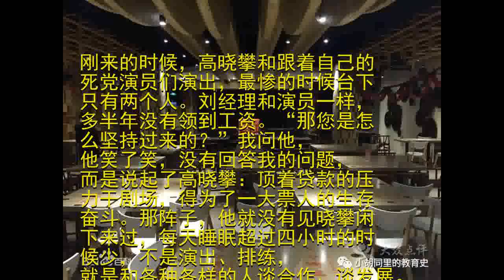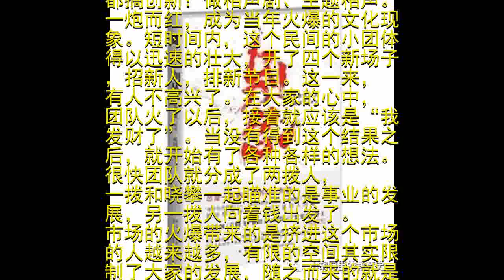活得是份情怀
2018年3月6日中午，我再次走进嘻哈包袱铺交道口剧场。这次不是来听相声，而是来听剧场经理刘先生给我讲一个相声团队的故事。简单的自我介绍之后，我们就搬了个凳子，在柜台外一坐，开始聊了起来。

“这真的是不容易！”聊天的过程中，刘先生几次重复这句话。
2015年初，嘻哈包袱铺落户交道口。那一年，刘先生被他的表哥高晓攀拉来经营剧场。就一直干到了现在。“这真的是不容易”！
刚来的时候，高晓攀和跟着自己的死党演员们演出，最惨的时候台下只有两个人。刘经理和演员一样，多半年没有领到工资。“那您是怎么坚持过来的？”我问他，他笑了笑，没有回答我的问题，而是说起了高晓攀：顶着贷款的压力干剧场，得为了一大票人的生存奋斗。那阵子，他就没有见晓攀闲下来过，每天睡眠超过四小时的时候少，不是演出、排练，就是和各种各样的人谈合作、谈发展。

坚持到今天，我们已经从最初的无助，变成了淡定，作为一个艺术团体，它已经可以稳定的持续运转了。压在刘经理舌头底下的词是“苦尽甘来”。
这正是我想要的一个励志故事。可是哪觉得有点别扭呢？刘经理嘴里的高晓攀和我知道的那个明星好像不是一个人！
2015年春晚，高晓攀演了相声剧《小棉袄》、在上海东方卫视《欢乐喜剧人》中成了导师，排演了几个不错的小品、结了婚、出了书，下半年开始海外巡演。红得大红大紫的人，怎么也和那个事业刚起步，每天为工资挣扎拧巴的人不一样呀！
对我的疑问，刘经理也不能说清楚。“我不是高晓攀。”他这样解释，他开始给我讲述亲戚眼中的晓攀、朋友和团队成员眼中的晓攀。还是那句话：“这真的是不容易”！
走的时候，他们送我一本书：高晓攀的三十自述《别怂》。

1985年出生的保定人高晓攀，是个淘起来能淘到人嫌狗不待见，优秀起来也能人见人爱花见花开的主儿。从小喜欢曲艺表演，考入北方曲艺学校，毕业后开始了北漂生涯。“打死也别回保定，死也要死在北京”，师傅冯春岭对他说。
19岁，他在北京集合曲艺同学，成立相声剧团。在广茗阁开始演出。19岁，刚冒出芽来的领导力当然要受到社会和同侪的考验。嘴上没毛的年纪，失败似乎是注定的。但是这一次失败的人叫高晓攀，“我一定得回来”他对自己说。在他心里，一种叫作“事业”的责任感就此产生，从此再没有放下过。
2008年，他又一次集合哥们，在广茗阁成立嘻哈包袱铺。开始剧团演出。除了坚定的领导力，事业的责任感，“才华”也开始显露。他说服大家，从内容到形式都搞创新：做相声剧、主题相声。一炮而红，成为当年火爆的文化现象。短时间内，这个民间的小团体得以迅速的壮大，开了四个新场子，招新人，排新节目。这一来，有人不高兴了。在大家的心中，团队火了以后，接着就应该是“我发财了”。当没有得到这个结果之后，就开始有了各种各样的想法。很快团队就分成了两拨人，一拨和晓攀一起瞄准的是事业的发展，另一拨人向着钱出发了。市场的火爆带来的是挤进这个市场的人越来越多，有限的空间其实限制了大家的发展，随之而来的就是退潮，衰败。
挺过这一关还不算完，2012年，因为相声中牵涉实事，被有关部门叫停。这一次真的要关门了。那个不服输的高晓攀又一次挺了过来。2015年，嘻哈包袱铺再次融资复出。才有了这个小剧场的稳定发展。才有了明星光环之外的老板高晓攀。
这本叫做《别怂》的小书，讲了太多的话，一会儿是自己的经历、一会儿是相声的历史，夹杂着许多人世的感慨与苍桑。别怂，是对自己的叮嘱，更是对事业的坚持与坚守。在絮絮叨叨的文字背后，我读到的是两个字：情怀。
感谢刘经理接受一名小学教师的采访，感谢票务许女士为我提供资料。你们的爱就是这支相声团队前行的力量。也是我们的孩子要学习的榜样。文中若有不准确的地方，敬希原谅。
视频中的主演也是黑芝麻胡同小学的学生，欢迎他有空的时候回家看看，离得不远。